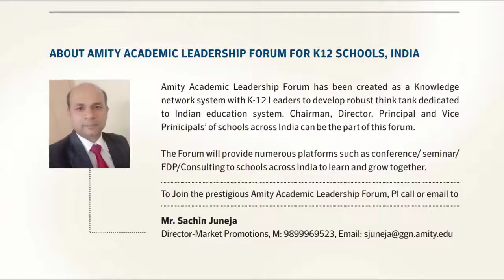Innovative Educators Leading the Way to Superior Classroom Experience with Dr Padmakali Banerjee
Panel Discussion on Innovative Educators Leading the Way to Superior Classroom Experience and Students' Engagement in K-12 Schools

Session Chair:
Prof. (Dr.) Padmakali Banerjee, Pro Vice Chancellor and Dean Academics, Amity University Gurugram

Esteemed Panelists:
• Sunita Arora, Prinicipal, DPS Howrah, Kolkata
• Ameeta Mohan, Principal, Amity International School, Pushp Vihar, Delhi
• Dr CV Singh, Principal, Rawal International School, Faridabad
• Irina Mukherjee, Principal, Summer Fields School, Gurugram
• Dhirendra Singh, Principal, Sehwag International School, Jhajjar
• Nita Arora, Principal, Sri Venkateshwar International School, Dwarka
• Pankaj Jamwal, Principal, Springdale School, Jammu
• Dr Geetanjali Grover, Principal, Jankidas Kapur School, Sonipat

Session Moderator:
Dr. Reena Nigam, HOD Amity Skills Institute, Amity University Gurugram & Mr. Sachin Juneja, Director-Market Promotions

Amity Academic Leadership Forum has been created as a Knowledge network system with K-12 Leaders to develop robust think tank dedicated to the Indian education system. Chairman, Director, Principal and Vice Principals’ of schools across India can be part of this forum. The Forum will provide various platforms such as conference/ seminar/FDP/Consulting to schools across India to learn and grow together.